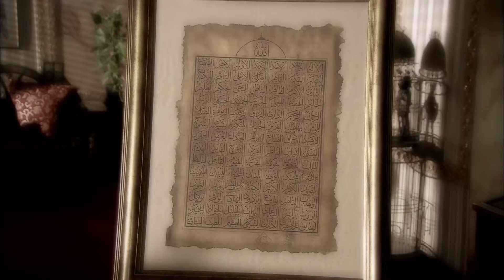Mapus Yata Yata Biter Zümrüt Taşkıran | Lale Devri 13. Bölüm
Zümrüt geceyi geçirmesi için lezarethaneye atıldı. | SAYILI ZAMAN ÇABUK GEÇER

Yapım: Avşar Film
Yapımcı: Şükrü Avşar
Yönetmen: Yasin Uslu
Senaryo: Sema Ergenekon & Eylem Canpolat